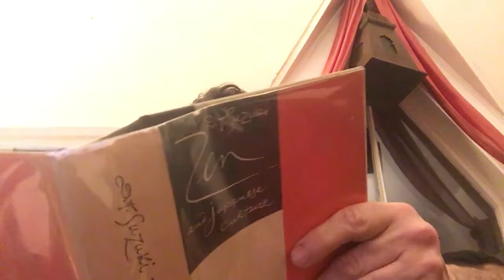Zen and Japanese Culture reading of D.T. Suzuki